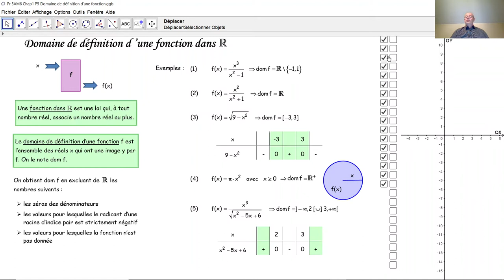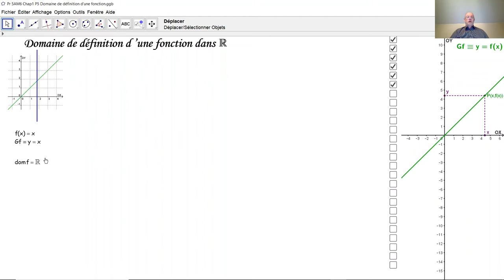Domaine de définition d'une fonction F5002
F5002 Qu'est-ce le domaine de définition d'une fonction? Comment déterminer algébriquement le domaine de définition d'une fonction? Comment déterminer et/ou interpréter graphiquement le domaine de définition d'une fonction?